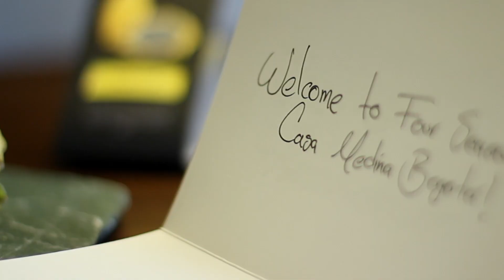Experience Colombia with Four Seasons Hotels Bogotá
Four Seasons Hotel Casa Medina & Four Seasons Hotel Bogotá will take you on a small journey to a destination unlike any other. We want you to transport to the beautiful capital of Colombia discovering two different properties with enormous character, a colonial historical landmark hotel and a modern but yet really fancy one. Four Seasons Hotel Casa Medina located in the financial area in Bogotá & Four Seasons Hotel Bogotá located in Zona Rosa where all the shopping and leisure happens.

From emeralds to orchids and coffee, the Four Seasons Experience will complement your extraordinary trip. Let us make your stay memorable in a romantic place like no other. A Four Seasons on-site expert will make sure every detail is in place to make your visit unforgettable. Discover the magical Colombia with Four Seasons.

for information on Four Seasons Hotels Bogotá

Explore more from Four Seasons Hotel Casa Medina.